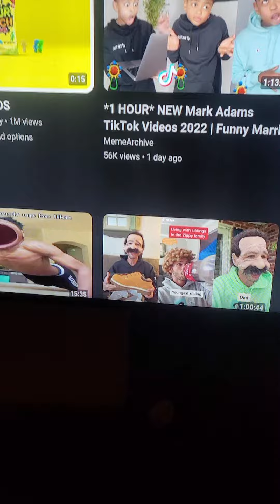December 22, 2022